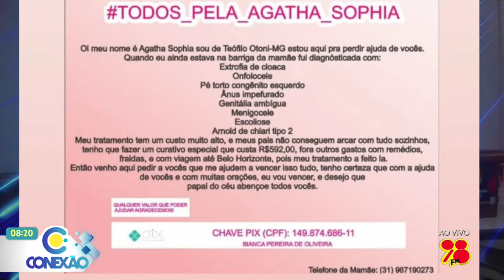Filha de mulher que morreu na Upa após ser filmada passando mal faz forte desabafo ao Conexão 98